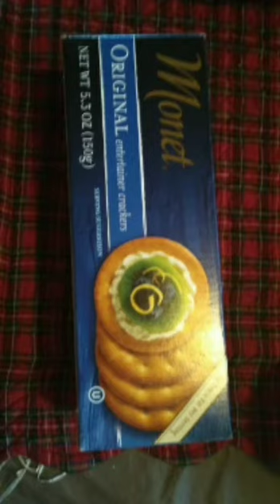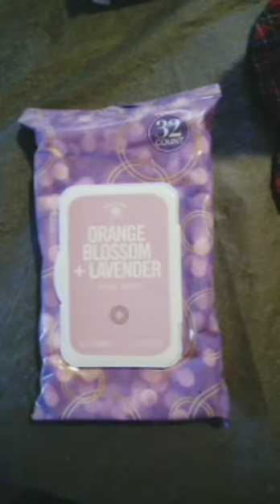Dollar Tree Haul Food,Hair Accessories.Ect